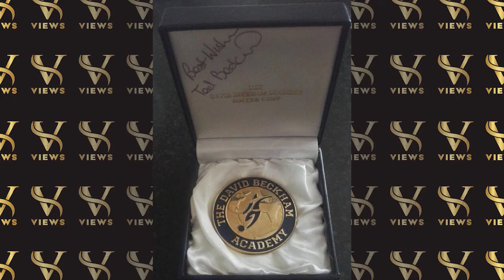PLAYING FOR DORTMUND | HARD WORK & MENTALITY | DANIEL OLAOYE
Welcome back to another episode of Views From Inside where you get the opinions and Views from professionals within the game.

In todays episode we speak to the young hard working Daniel Olaoye who is an inspiration for all young kids growing up wanting to make it as a professional footballer as his attitude towards the game is A1.

It was an honour to speak to him and you will enjoy when you listen as he drops a lot of gems.